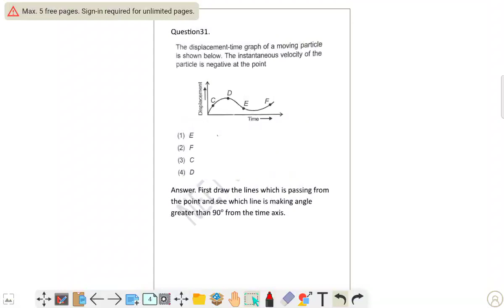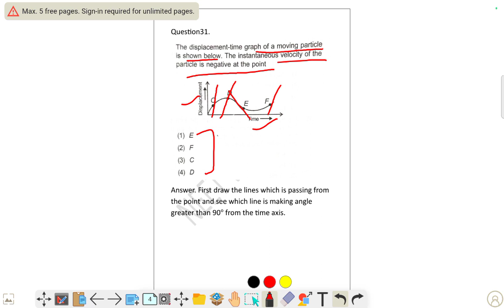The displacement-time graph of a moving particle is shown below. The instantaneous velocity of the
The displacement-time graph of a moving particle is shown below. The instantaneous velocity of the particle is negative at the point